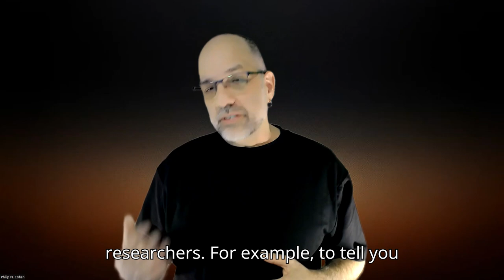Data exercise introduction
An introduction to interactive data exercises supporting my textbook -- The Family: Diversity, Inequality, and Social Change.